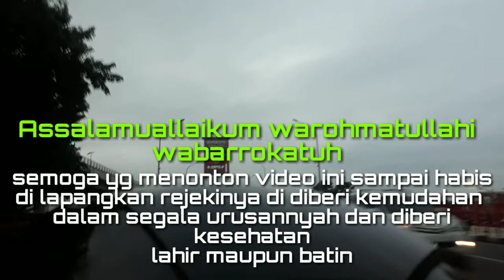Ketemu kawan lama ngajakin Ngebolang reuni mikat burung di hutan bersama cz BGT kawan lama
Ketemu kawan lama ngajakin Ngebolang reuni  mikat burung di hutan bersama cz BGT mikat burung di hutan pake suara recetan burung ribut burung dapat banyak mikat pake suara recetan pikat auto dapat banyak burung